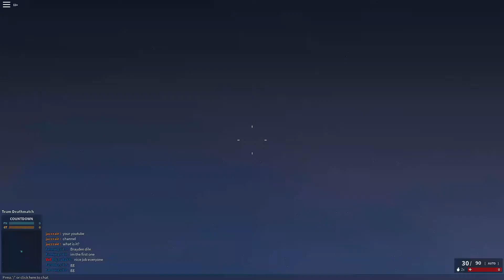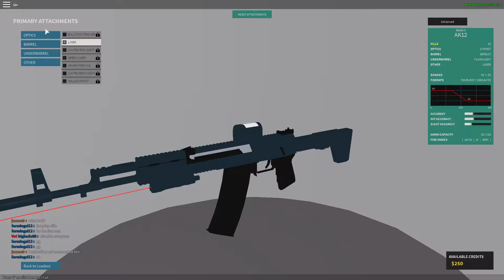roblox Phantom Forces